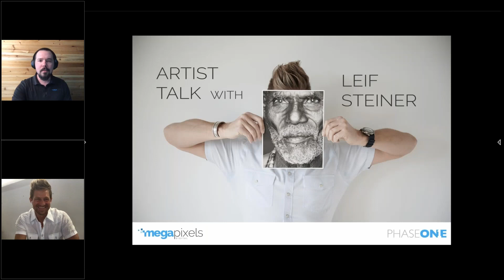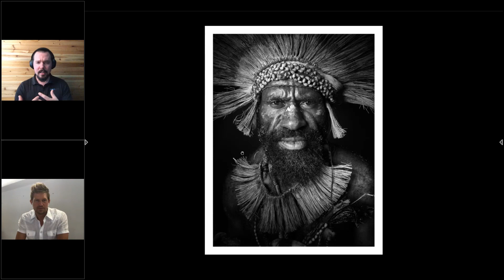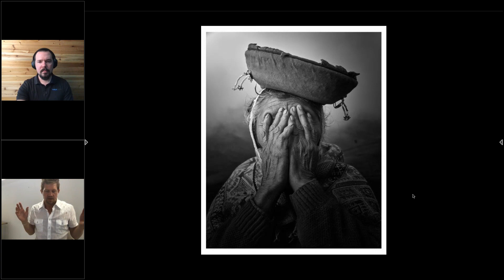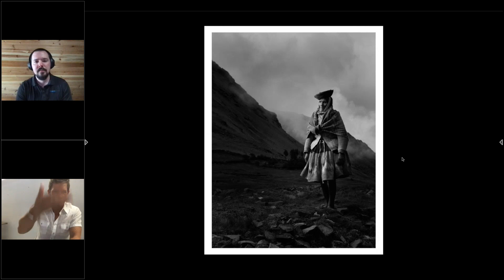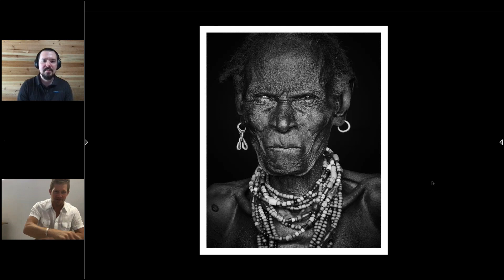Education | Artist talk with Leif Steiner | Phase One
After 20 years of working as a creative director in the advertising industry, Leif Steiner walked away from a successful career, sold most of his possessions, and began a multiyear project — photographing and interviewing indigenous cultures around the world.